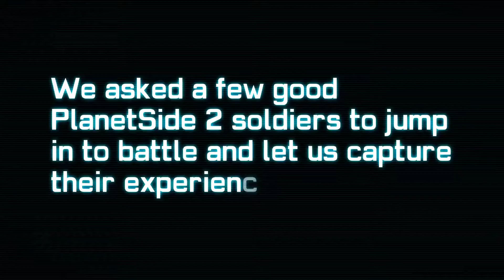HD PlanetSide 2 rolls with Azure Twilight